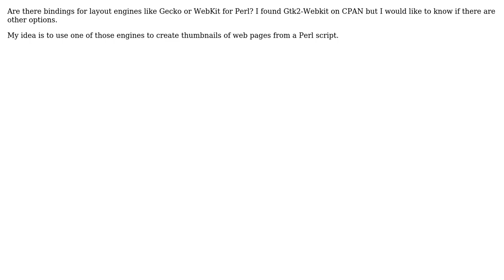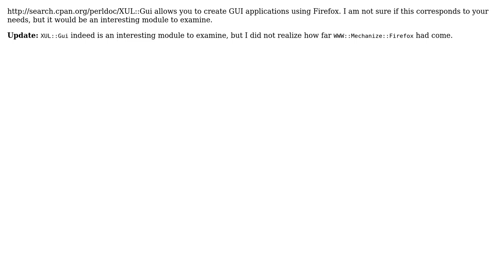How can I create thumbnails of web pages using a layout engine in Perl? (4 Solutions!!)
How can I create thumbnails of web pages using a layout engine in Perl?

With thanks & praise to God, and with thanks to the many people who have made this project possible! | Content (except music & images) licensed under CC BY-SA | Music | Images & others | With thanks to user Sinan Unur user munissor user mpeters user innaM user Alexandr Ciornii and the Stack Exchange Network Trademarks are property of their respective owners. You are responsible for your own actions.